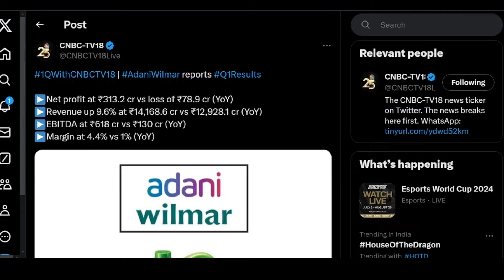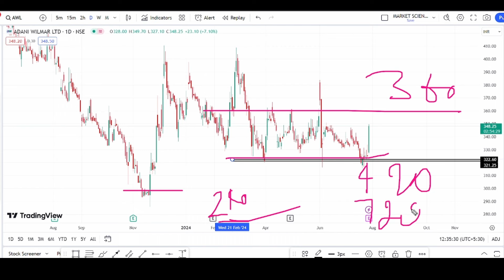Adani wilmar share latest news | awl q1 result news | adani wilmar share q1 result analysis